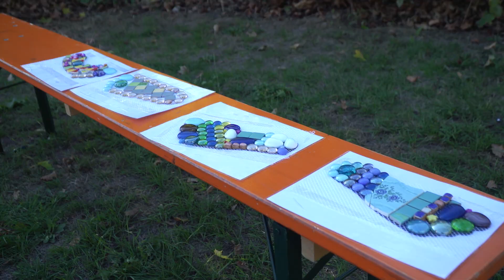Interkulturelle Woche 2018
Die Interkulturelle Wochen vom 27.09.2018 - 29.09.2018 war sehr abwechslungsreich und hat uns seht viel Freude Bereitet.
Seht selbst.